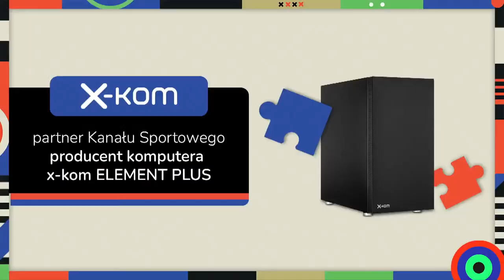POLACY POD LUPĄ #31 - TOMASZ KUPISZ O KULISACH GRY WE WŁOSZECH, GLIK BEZ AWANSU DO SERIE A!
➡️Kanału Sportowego w formie podcastów możecie posłuchać w aplikacji Empik Go, nowi użytkownicy z kodem MEJWENI skorzystają z tej aplikacji 30 dni za darmo
➡️Zamów w przedsprzedaży reedycję książek Pawła Zarzecznego oraz Kwartalnik Sportowy.
Adam Sławiński, Marcin Borzęcki oraz gość specjalny Tomasz Kupisz zapraszają na kolejny odcinek programu Polacy pod Lupą!